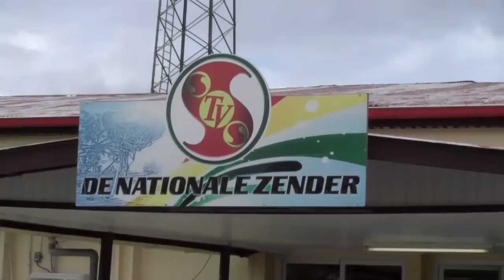De Straat Afl.101 Bakaa Dimi op bezoek bij De Straat